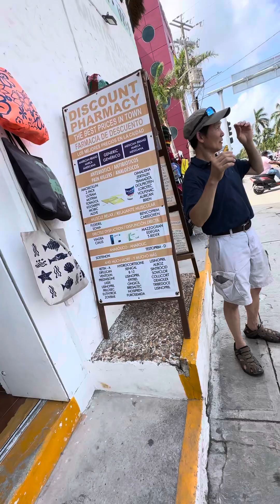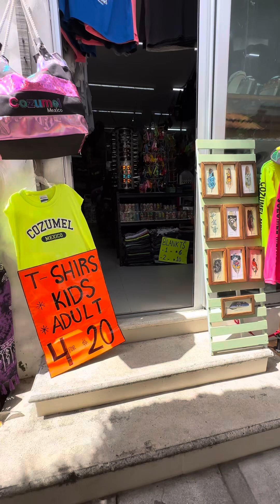Part 1 Taking our kids into Cozumel (unedited )